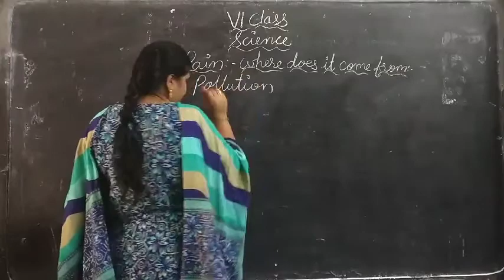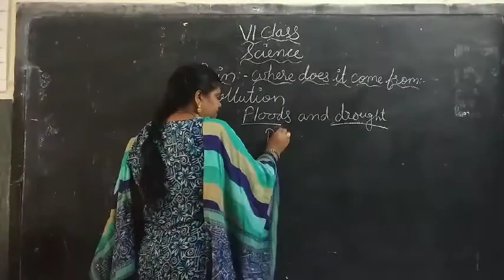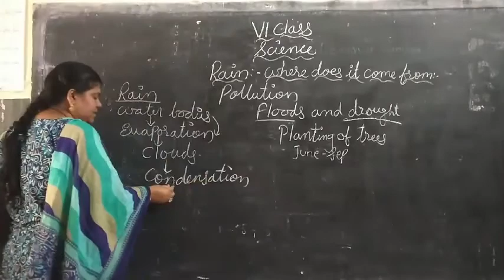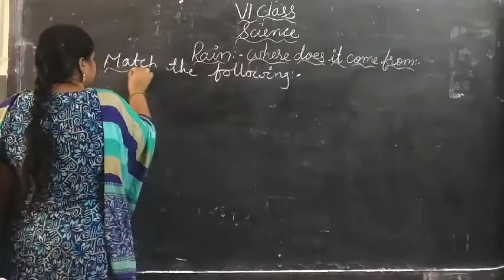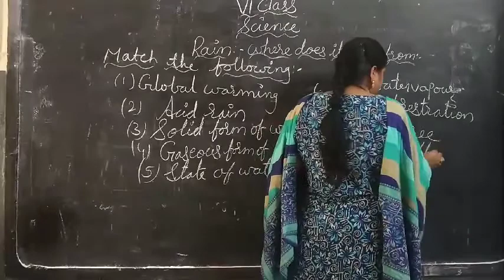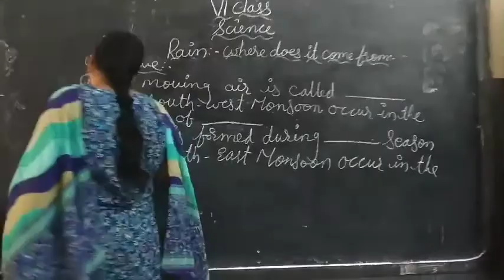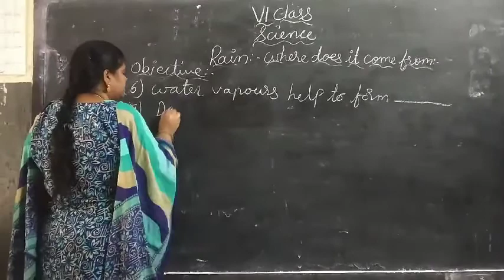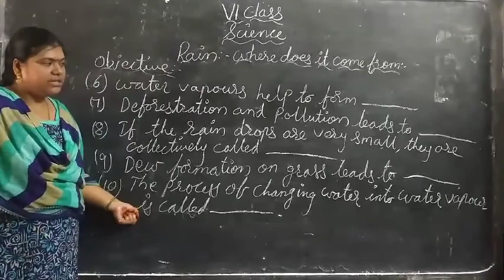6th class science 6th July